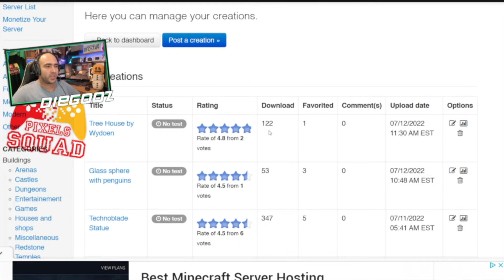Server Minecraft Creativa ITA. Server minecraft youtuber streamer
Server ita minecraft in creativa, nel mi oserver ti divertirai! Partecipa alle live con me, costruisci e fatti quattro risate insieme a noi!
Partecipa agli eventi live, costruisci build bellissime.
Le build più belle verranno pubblicate qui:
-=-=-=-=-=-=-=ooOoo=-=-=-=-=-=-=ooOoo=-=-=-=-=-=-=
Server minecraft multimode di Pixelssquad
Java/Bedrock 1.19
Da Bedrock porta 19132, potrete entrare da console (xbox,ps) utilizzando un app sul vostro smartphone -- MS SERVER CONNECTOR
-=-=-=-=-=-=-=ooOoo=-=-=-=-=-=-=ooOoo=-=-=-=-=-=-=
Abbonati a questo canale per accedere ai vantaggi:
-=-=-=-=-=-=-=ooOoo=-=-=-=-=-=-=ooOoo=-=-=-=-=-=-=
Gioca con noi in live! Siamo un bel gruppo di amici molto affiatati, unisciti alla nostra ciurma!  Fortnite, Minecraft, gameplay, video di nuovi giochi in uscita, concorsi a premi e tanto divertimento!
-=-=-=-=-=-=-=ooOoo=-=-=-=-=-=-=ooOoo=-=-=-=-=-=-=
Supporta un creatore Epic/Fortnite:  PIXELSSQUAD
-=-=-=-=-=-=-=ooOoo=-=-=-=-=-=-=ooOoo=-=-=-=-=-=-=